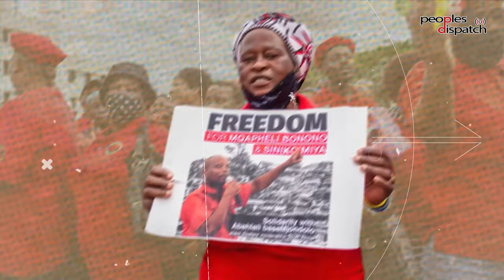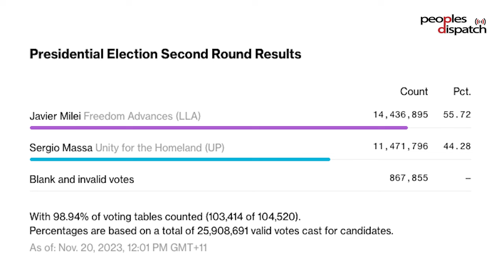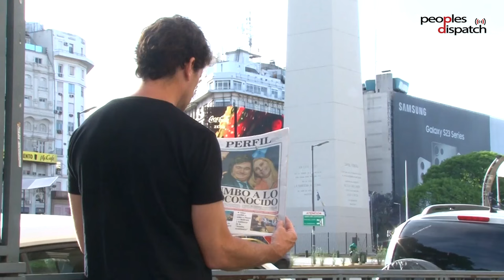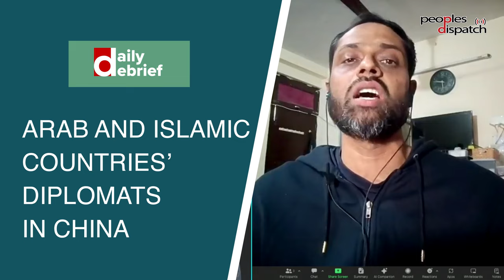Daily Debrief: How did Javier Milei win in Argentina?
- Right-wing candidate Javier Milei emerges victorious in Argentina's presidential election
- Israel continues attack on Gaza's Indonesia hospital